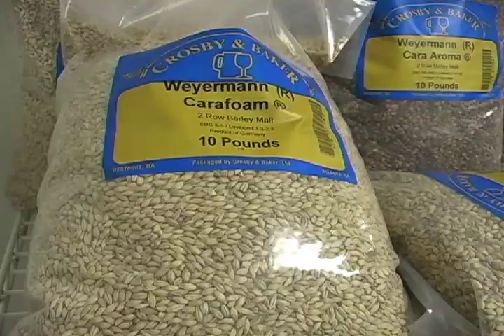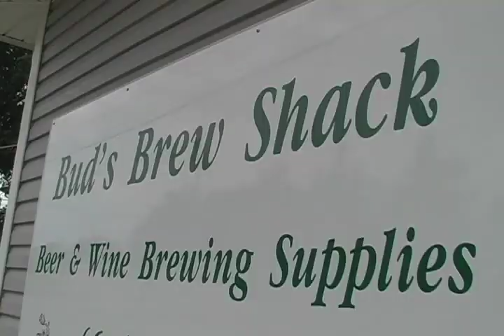Business Spotlight: Bud's Brew Shack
Business Spotlight is a segment on the CRI Weekly News that highlights local businesses whose services are worth mentioning in relation to current events.